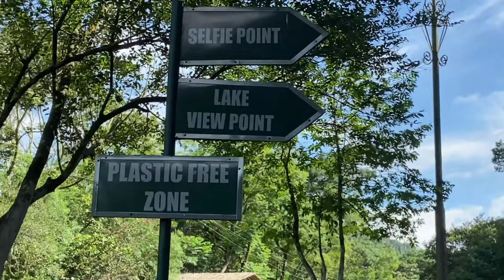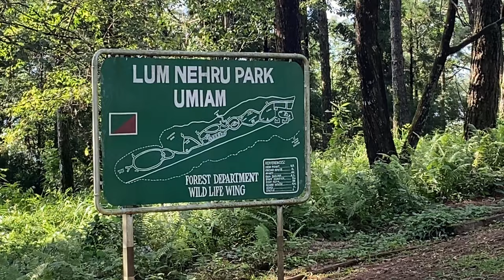Lum Nehru Park / holiday park in Meghalaya 🏞/ family time / kim blaq rose 🌹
Lum Nehru Park is located adjacent to Orchid Lake Resort, at Umiam, about 15 km from Shillong, in Meghalaya.

Visit Timings:

The Umiam lake opens daily for various water sport activities between 9:00 AM to 5:00 PM. However, its panoramic sights can be enjoyed anytime

Kimhoithemkipgen9868@gmailcom

Support my bussiness account

Have a bless life everyone 😍🥰